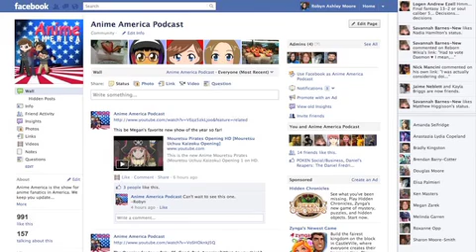Anime America Episode 53-Brave 10 Anime Review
Here is Robyns Review on the new 2012 Anime, Brave 10.